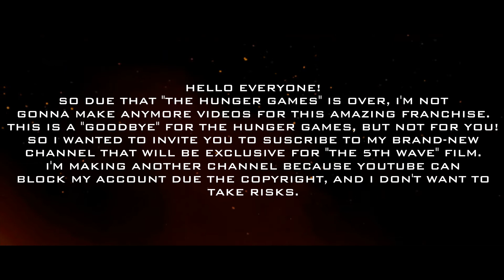Thank you!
Ok, so I made this (I wasn't going to put so much endeavor in the video, because is just something that I wanted to say to all of you) to thank you for all your support